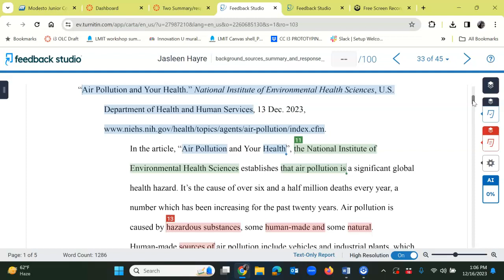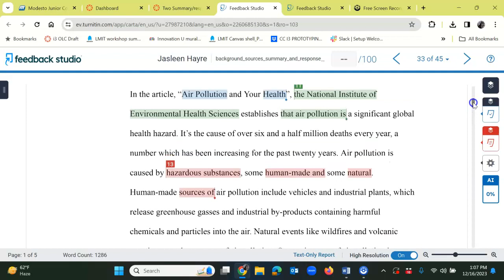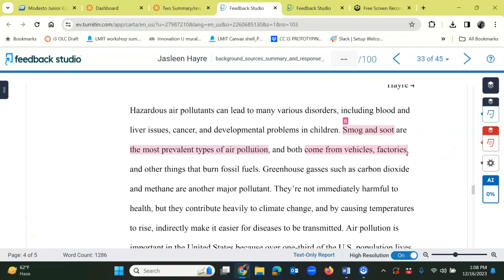also for Jasleen